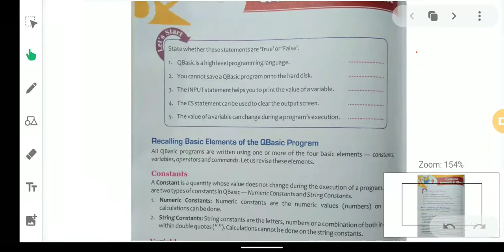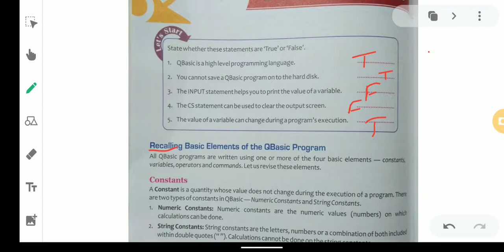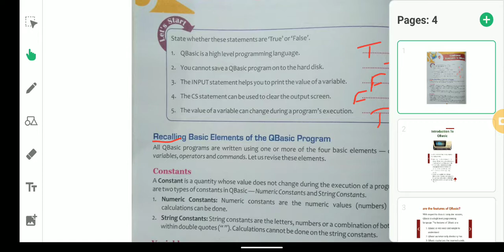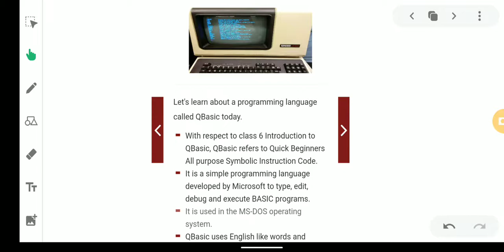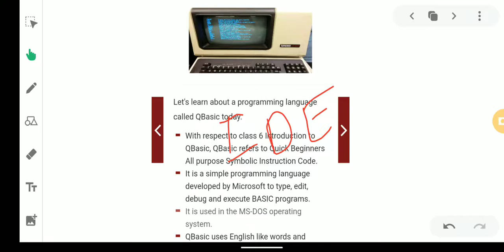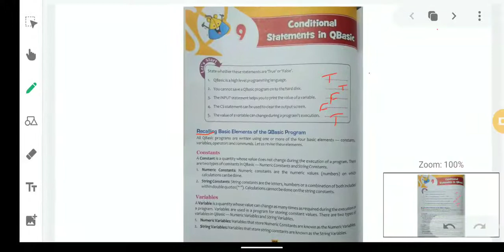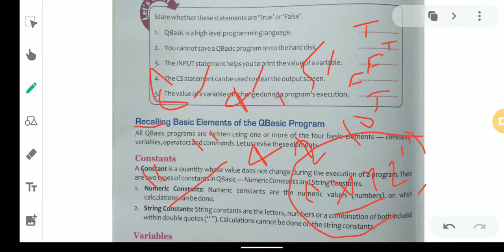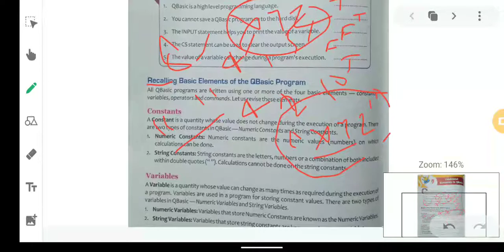Q Basic (Constant and Variable)